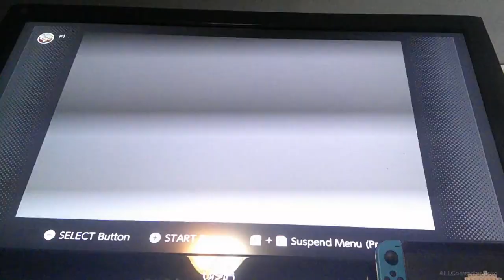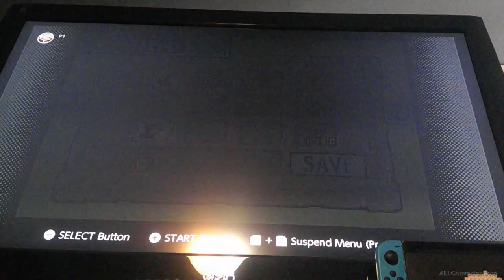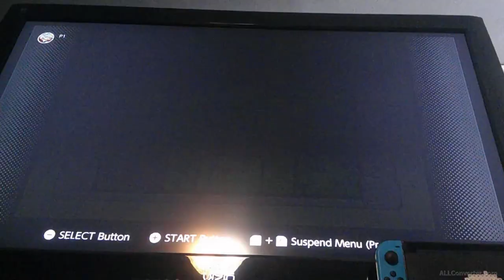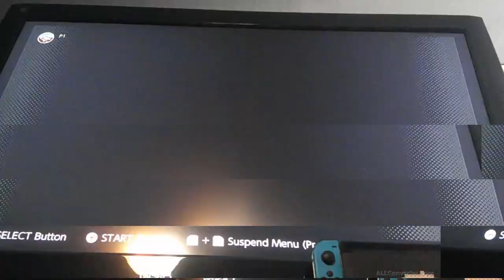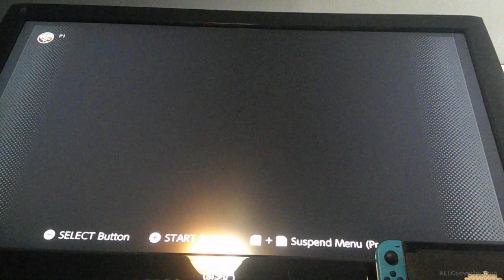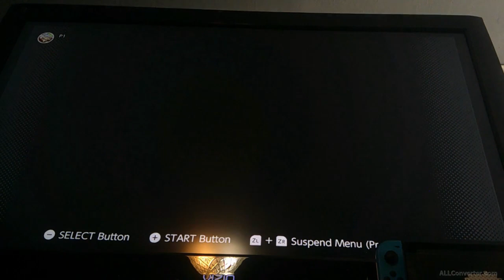Nothing but kinstone fusing || Zelda: Minish Cap [part 11]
This time we mostly just worked on fusing kinstones and some were rewards. Then we found two of the four brothers.